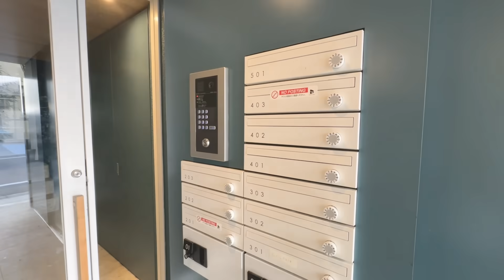#193【狭小住宅】狭くて激細な部屋の使い方、教えてください！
細すぎる激狭物件。あなたならどう住みますか？
クセ強な激狭物件をルームツアー

物件概要
所在：千代田区神田神保町1丁目
交通：都営新宿線「神保町」駅徒歩3分
　　　東京メトロ千代田線「新御茶ノ水」駅徒歩9分
1部屋目
家賃：72,000円
共益費：3,000円
専有面積：9.21㎡
間取り：ワンルーム
築年：2017年6月
敷金：1ヶ月
礼金：なし

2部屋目
家賃：77,000円
共益費：3,000円
専有面積：12.13㎡
敷金：1ヶ月
礼金：なし

クセ強度「4」です

空き家活用をお考えの方　PR
空き家コンサルタントが1人1人に合わせた解決方法をご提案いたします。

不動産購入をご検討の方　PR
全国180社以上の不動産会社があなたの要望や希望に基づいて、
マッチする物件情報を無料で提供するサービスです。
ネットで簡単に、複数の不動産会社の非公開物件情報が手に入ります。

不動産売却をお考えの方　PR
一回の依頼で、複数の不動産会社の査定依頼を比較して、早く高く売る事が出来きます！
不動産の一括査定サイトはこちら

土地活用をお考えの方　PR
お電話にてご要望や希望をお伺いし、あなたに最適な会社をご紹介するサービスです。

キッチンリフォームをご検討の方　PR
キッチンリフォームに対応したリフォーム会社があなたの要望や希望に基づいて、
リフォーム費用のお見積りや、リフォームのアドバイスを無料でご提案するサービスです。

リフォームをご検討の方
全国650社以上のリフォーム会社があなたの要望や希望に基づいて、